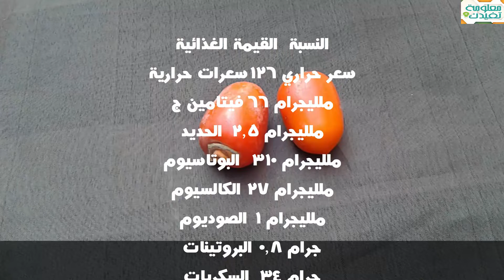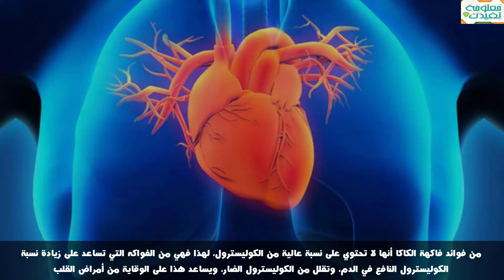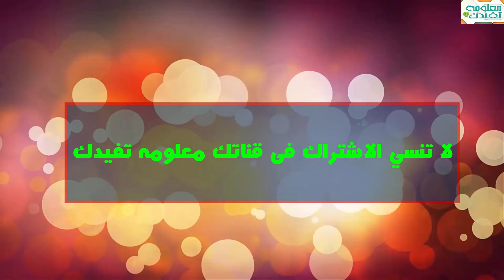هل تعلم ماذا يحدث عند تناول الكاكا للحامل للمناعة للعظام !!